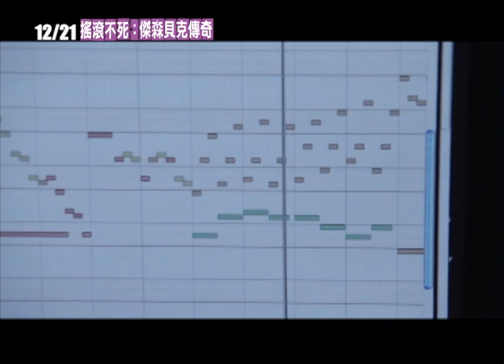《搖滾不死：傑森貝克傳奇》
2012聖荷西國際影展 觀眾票選獎、評審團特別獎
2012新港國際影展 最佳音樂成就獎
2012 Cimm Fest最佳紀錄片
2012 加拿大國際紀錄片影展 十大觀眾票選電影
2012波士頓獨立影展
2012全景紀錄片影展 最佳紀錄片、新興藝術家獎 提名
2012金馬國際影展

"簡直他媽的完美!!!"- Uptown
"影史最熱血的吉他電影 - Guitar Noize

劇情簡介
當搖滾天才遇上漸凍人生，這是上帝最大的玩笑
他是搖滾界的霍金博士，他是音樂界的"鐵馬"路葛雷克

  5歲就會彈巴布狄倫
  12歲，彈奏吉他之神艾瑞克克萊普頓的獨奏曲
  15歲，開始音樂創作
  19歲，以史帝夫范接班人，加入樂團，正式出道
  同年，被診斷出肌萎縮側索硬化症，活不過25歲生日
  2012年，他不能移動，沒有說話能力，他用雙眼創作音樂..
  他是傑森貝克，搖滾史上最傳奇的人物

本片不僅是九十分鐘紀錄片，也是永遠不死的搖滾精神。電吉他天才傑森貝克即將問鼎音樂界頂峰，卻被告知罹患俗稱漸凍人的肌萎縮側索硬化症。撥弦的手垂下，身體也隨時間積累¬僵硬成石，但內心一股搖滾熱情依舊生生不熄。傑森用老爹發明的眼神溝通系統，逃出軀體限制，釋放出受困心靈中的音樂，一個眨眼仍然持續撼動重金屬音樂界！撥動靈魂深處那¬根弦，搖滾可是連石頭般身體都能撼動，何況是心！這不是典型搖滾巨星故事，不是經常聽到的那種「樂手成名後，嗑藥差點死掉又東山再起」的俗套，而是一則撼動內心最純粹搖滾精神的寓言。傑森貝克與漸凍人生搏鬥二十二年，如¬果聲音能夠抵抗地球重力，那靈魂是否能凌駕身體呢？在傑森貝克的搖滾裡，這兩個問題有同一個答案。

關於導演─傑西維爾(Jesse Vile)

傑西維爾，1981年2月27日出生。導演、製片、影展總監、曾拍攝多部短片、廣告
曾擔任英國舞雨影展監製長達三年，《搖滾不死：傑森貝克傳奇》是他第一部長片。

導演的話

我15歲時想學會用吉他彈奏傑森貝克的所有歌曲，可惜沒有成功，當時我就想拍一部關於他的電影了。我沒見過像傑森這麼了不起的人，他和全球許多知名人物一樣，多年來始終是我的靈感來源。我覺得他獨特而感人的故事，需要介紹給更多的觀眾知道，所以我決定親自拍片記錄他的故事。雖然我是傑森的樂迷，但是我不想站在樂迷的立場來拍片，不然就太瞧不起他的故事了。我想要拍一部全球都能認同的電影，記錄這個故事的核心，讓很多人都能產生共鳴。傑森的故事很有意思，因為這不是典型的搖滾巨星故事，不是你經常聽到的那種「樂手成名後嗑藥差點死掉又東山再起」的故事。那種故事也不錯，但是傑森的故事要有深度多了。這其實是一個關於愛、家庭和人類精神力量的故事。

這部電影也是給傑森一個機會，讓他敘述自己的故事，讓大家看到傳奇背後的這個真實人物。這部紀錄片獲得他本人的授權，也找來傑森和他的家人合作拍攝。他們的參與，是這部電影成功的關鍵。

關於傑森貝克(Jason Becker)

1969年7月22日，出生於美國加州，是美國的新古典主義金屬吉他手和作曲家，曾就讀甘迺迪高中，因為傑森的爸爸和叔叔都是吉他手，相較其他同年齡的小孩，他很早就能接觸世界各地的音樂，也造就他多樣化的演奏風格。

5歲開始玩吉他，12歲，就能彈奏吉他之神艾瑞克克萊普頓的獨奏曲，16歲那年，當地的Shrapnel唱片公司創辦人麥可瓦爾尼，聽了他的試音帶後深受感動，給了他生平第一張唱片合約。1987和1988(約18、19歲)，他與高中時結識的好友─吉他大師馬帝菲曼(Marty Friedman)一起合作完成兩張專輯「Speed Metal Symphony」和「Go off」展開單飛，1988年發表他個人第一張專輯「Perpetual Burn」，1989年加入大衛李羅斯的樂團(David Lee Roth's band)擔任吉他手，取代當代吉他教父史蒂芬范(Steve Vai)的地位，同年，醫生診斷出他得了 "肌萎縮側索硬化症" (俗稱漸凍人症)，雖還沒發病，但醫生告訴他活不了五年，1990年巡迴演唱的某一天，他突然發覺左腳不能動了，此後，病情就一直惡化下去。1996年，失去了說話的能力，他的父親為他開發出一套眼神溝通系統，現在的他，仍持續創作，也是目前已知的漸凍人中，少數能存活超過20年的病患之一。

天馬行空 專屬授權宣傳